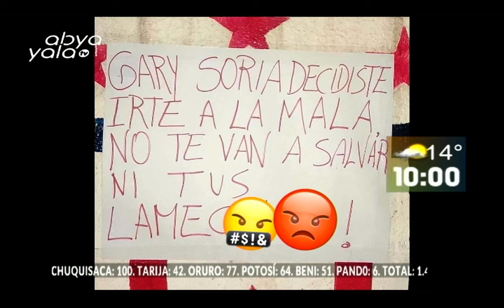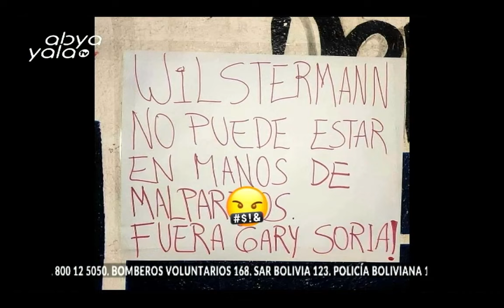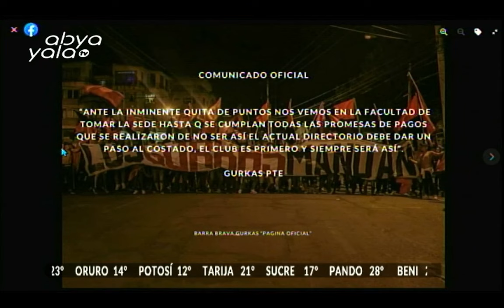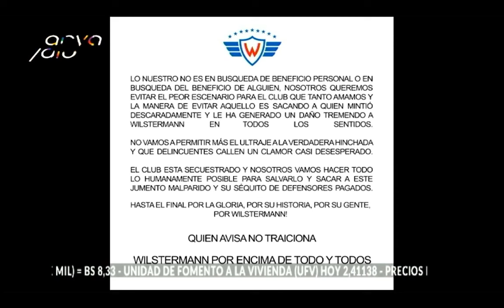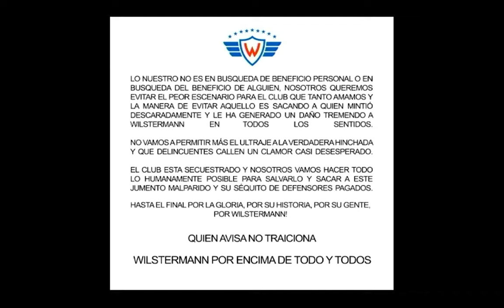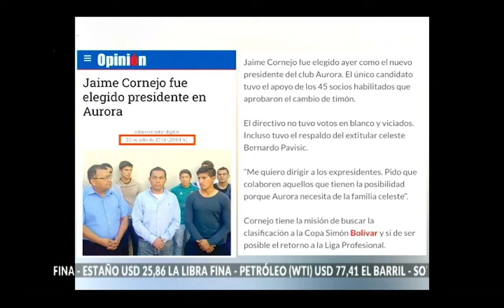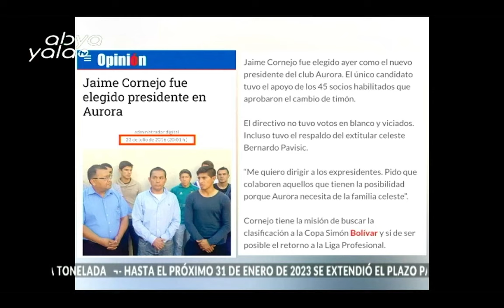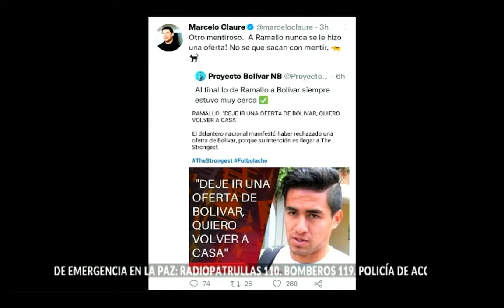Continúan los problemas dentro de Wilstermann, conoce lo detalles en nuestro sector deportivo